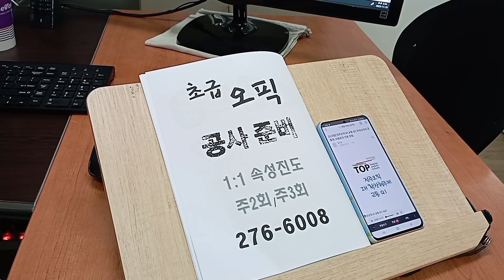오픽 대학생 직장인 영어회화 영어면접 승진대비 OPIC 취준 221120